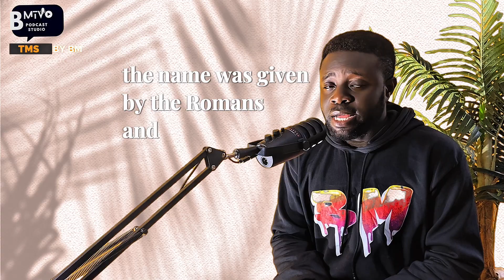The Millionaire Show By BM Episode 3 Answer!Which Planet is Known as the Red Planet? Mars